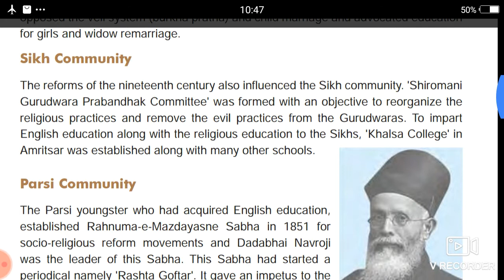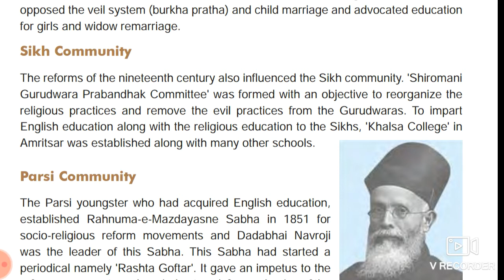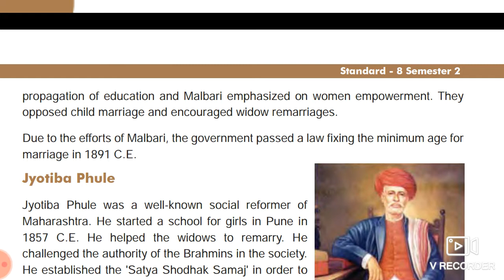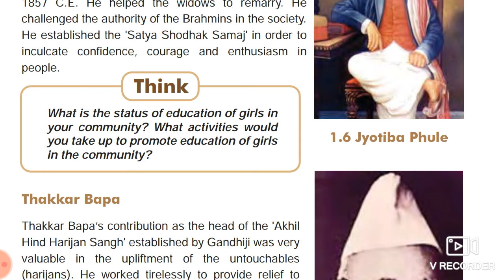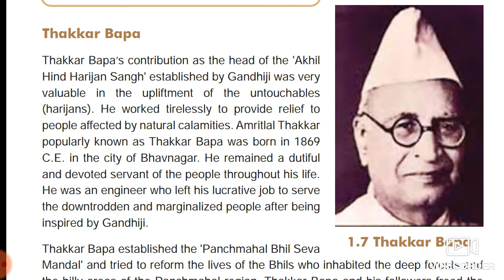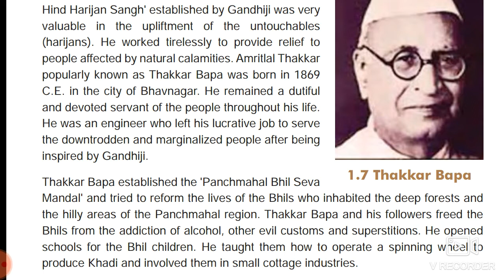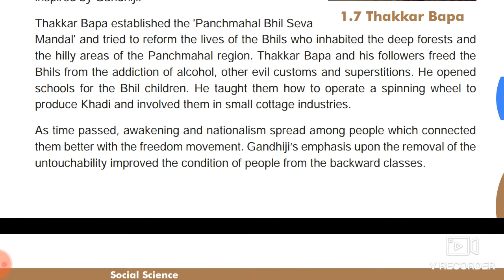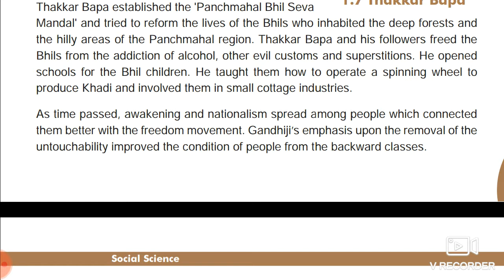std 8 Ch 10 part 4 s s